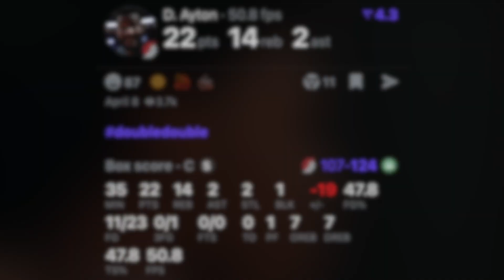S6 - Deandre Ayton VS Boston Celtics | 8/4/2024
🔥 Deandre Ayton's best moments from the 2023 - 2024 NBA Season!